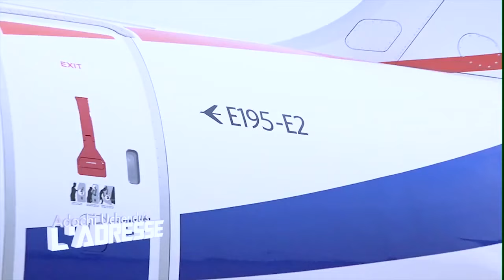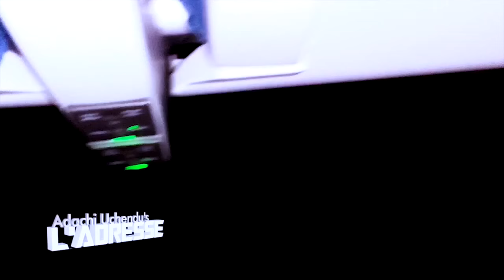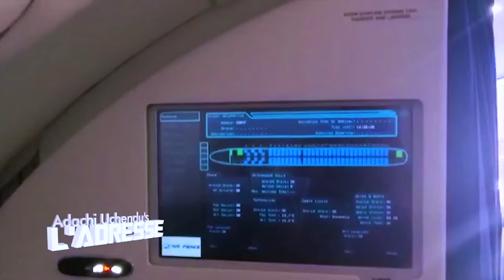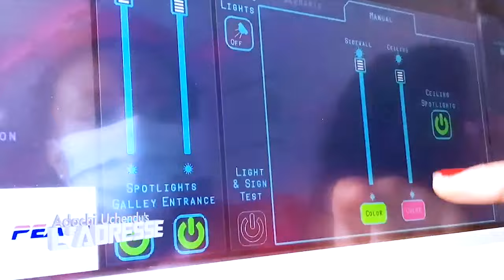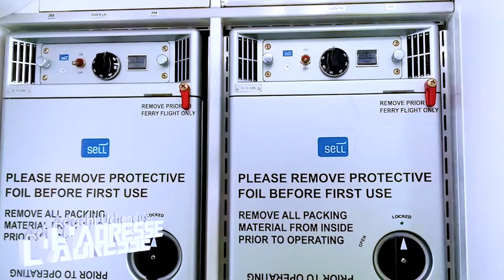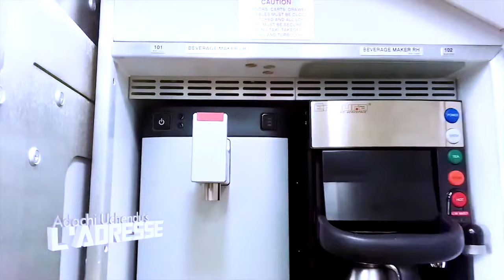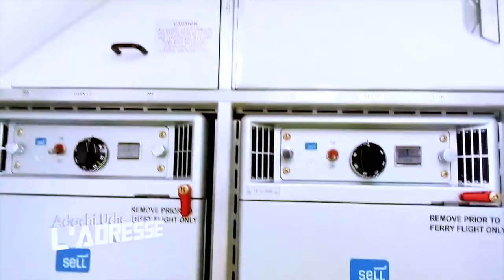REVIEW: A CABIN TOUR OF AIR PEACE BRAND NEW E195 E2 AIRCRAFT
A Comprehensive cabin tour of Air Peace Airlines Second newest Aircraft, E195 E2.

ALL COPYRIGHTS TO THIS VIDEO ARE OWNED BY ADACHIUCHENDU'S L'ADRESSE.